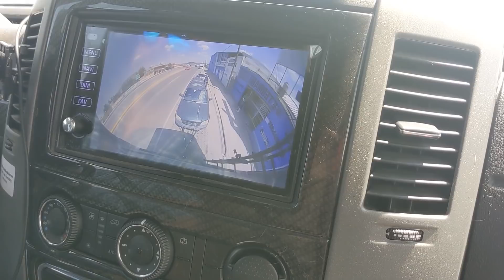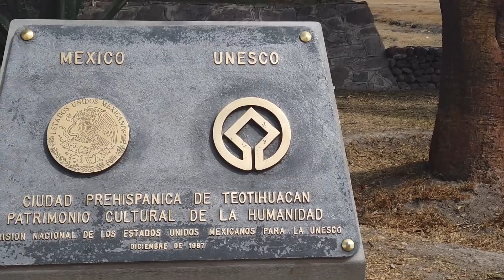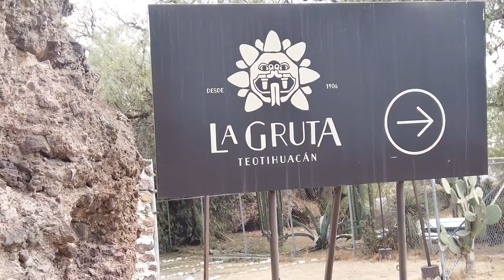Pyramids of Teotihuacan Day & Night-We Climb 3rd Tallest Pyramid in the World. Piramides Teotihuacán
A UNESCO World Heritage site near Mexico City, and home to the 3rd tallest pyramid in the world, we explore Teotihuacan above and below during the day and night! Plus a visit to La Gruta for one of the most unique places for lunch, a cave near the ruins! We also had an opportunity to place a symbolic candle deeper in a beautiful and serene section of the cave. Finally, we return to Teotihuacan in the evening for Experiencia Nocturna, an exclusive opportunity to see the Pyramid of the Sun painted with animation in its original colors.

This week, our RV Mexico adventures brought us from Valle de Bravo to the outskirts of Mexico City in the town of Teotihuacan. Apparently named after something famous nearby, the town is a great jumping off point for exploration of the area, and a 5 minute drive to the pyramids and ruins. We stayed at (again with the coincidental naming) Teotihuacan RV and Trailer Park for almost two weeks, and loved the walkable surrounding area and our gracious host, Mina. She helped us translate, get our laundry picked up, and even secured our tickets for Experiencia Nocturna (which is a “hard ticket” event normally requiring pickup of the tickets in advance of the evening). Thanks, Mina!

If not staying nearby, Teotihuacan is easily accessible from Mexico City by frequent and inexpensive direct bus service. Admission to the ruins (including two museums) is only 80 pesos per person, a great value compared to other cultural and historical sites in Mexico. We opted to download the free SmartGuide app which offers an audio tour that can be downloaded in advance to save your roaming data! The included map, text, and audio tour were more than helpful navigating the site, so we declined a tour guide and still felt that we could cover the major areas in a day. Remember to wear comfortable shoes, bring water, sunscreen, and a hat if a hot day on your visit. There is little shade throughout, but the museums are both very nicely air conditioned.

SPOILER ALERT: Experiencia Nocturna is incredible, and we should have done that BEFORE visiting Teotihuacan during the day. You learn so much about the history, pyramids, people and culture during the event. With an excellent designed app (they provide a specially configured iPod), augmented reality, and synchronized audio in a choice of several languages, Experiencia Nocturna is a can’t miss if you plan to visit Teotihuacan.

Have thoughts or questions about the DigitalNomad life, RVing, our travels in Mexico, or anything else?

Missed an episode in our 25 episode Mexico series, VivaNewstates? Full playlist here!

Grutas de Tolantongo, San Miguel de Allende, Monarch Butterfly Migration, Paragliding over Valle de Bravo, Nighttime at Teotihuacan, Crossing into Mexico, and more in one playlist!

Visit our brand new Amazon Storefront!
Looking for anything you saw in our videos? RV accessories, kitchen, travel, take a look at our store, easily divided into sections! Plus, with the same great low prices, every purchase helps you support our travels. Thanks for making your purchases through us!

Resources and Links Available @NewstateNomads.com

Experiencia Nocturna ticketing
Processing your FMM (Tourist Visa) Online
New Pet Regulations for importing cats and dogs to Mexico
US State Department Mexico Travel Advisories and Map
Books- "Peoples Guide to Mexico" and "Lonely Planet Mexico"
Facebook Groups specific to RV travel in Mexico